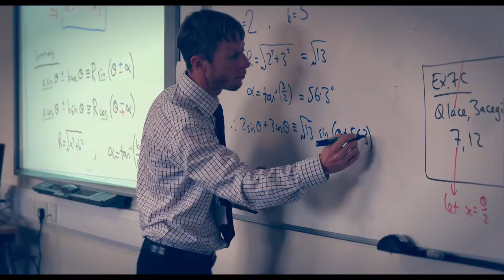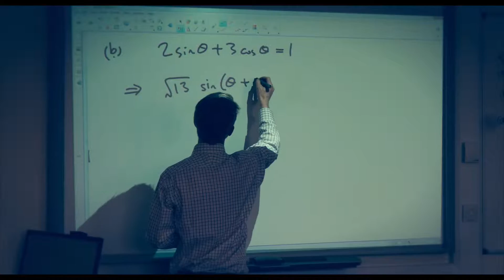Studying Mathematics At Cirencester College